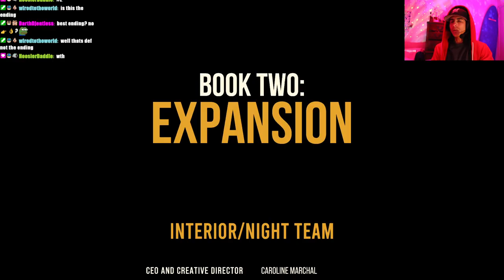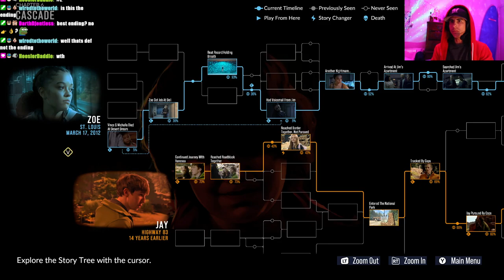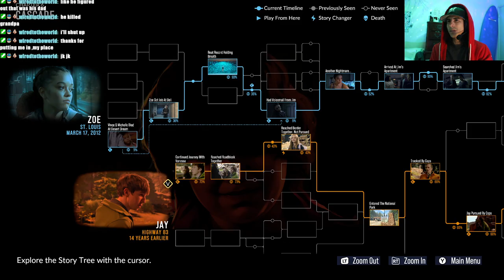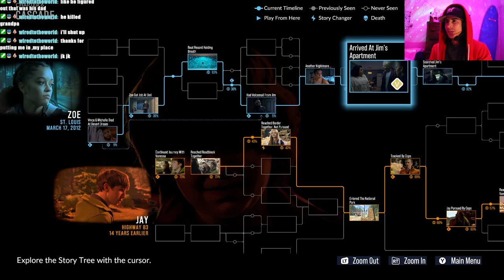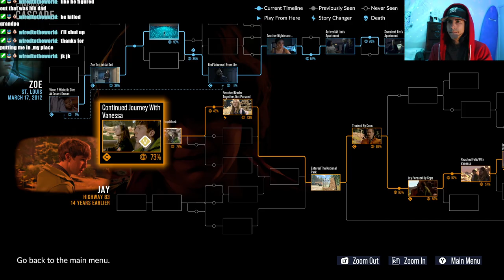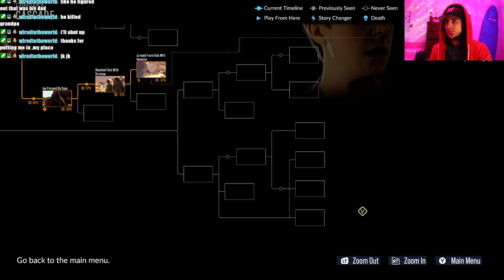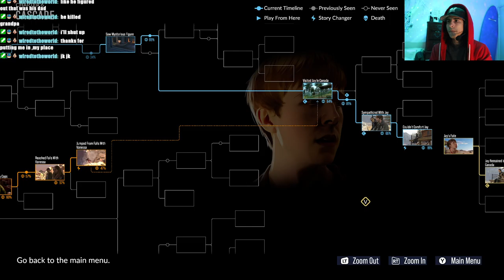As Dusk Falls: FINALE!!! ~ Who Survived??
What a wild ride!